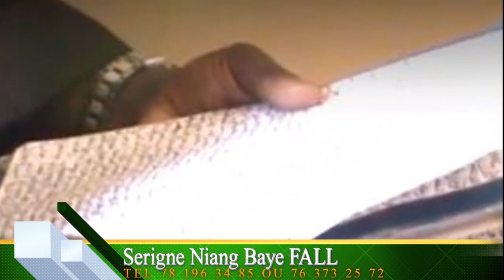XÉÉW XÉÉW KEURGUI ak Koor Gui Episode 04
SKETCH XÉÉW XÉÉW KEURGUI  ak Koor Gui Episode 04